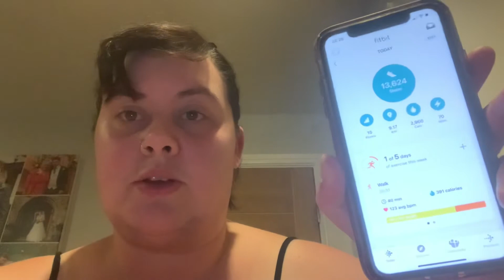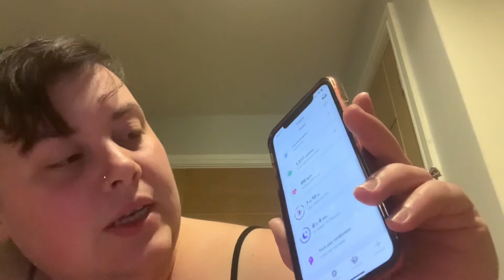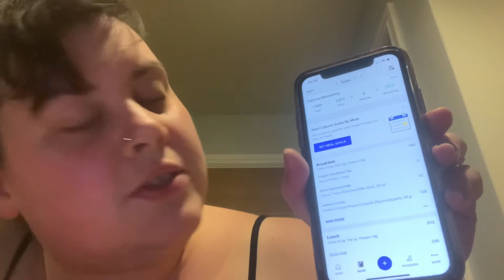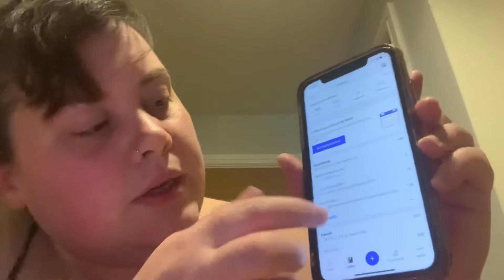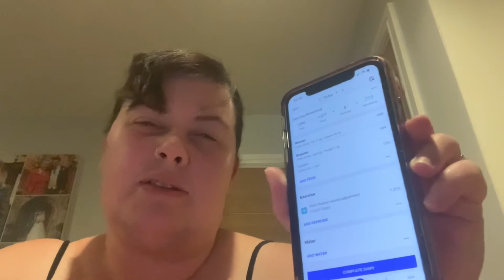Day 9 of diet, still can’t hear 😭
Day 9 of my diet, had a bit of exercise today and getting angry at the fact I still can’t hear.

Please add me on the below if you wish to:

My fitness pal - hhoulding
Fitbit - darkangel2502